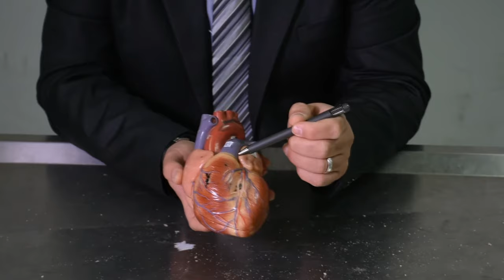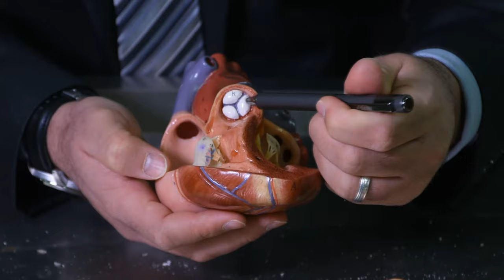Practical "The Heart" Dr. Eyad Tolbah - Taibah Universty